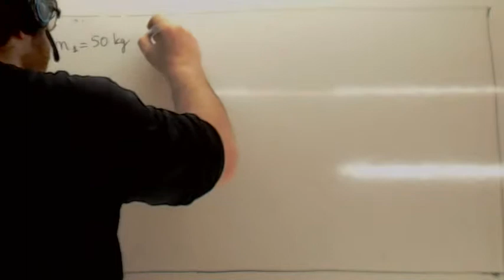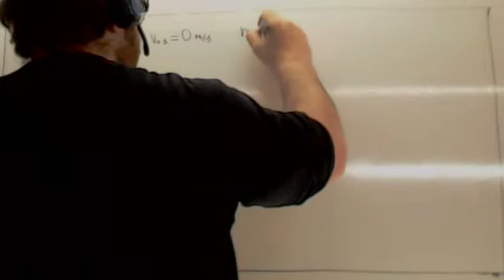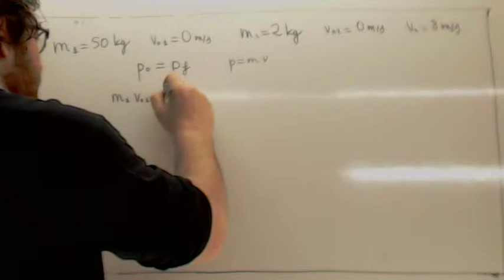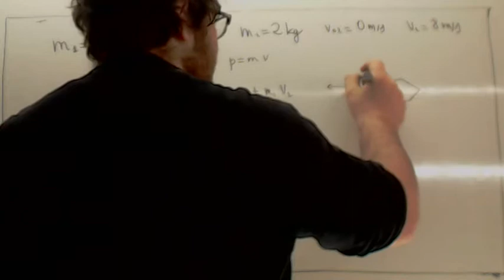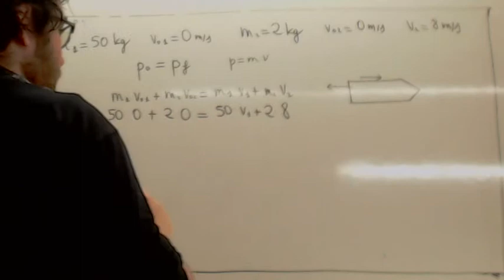Pruebas de Acceso a Grado Superior Cantidad de movimiento Usero